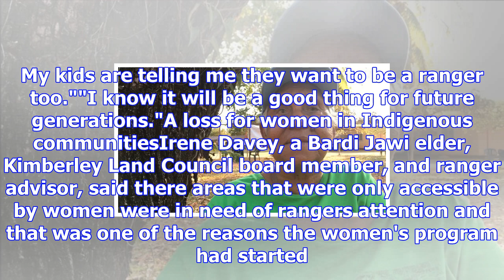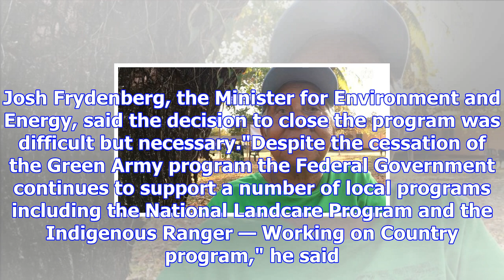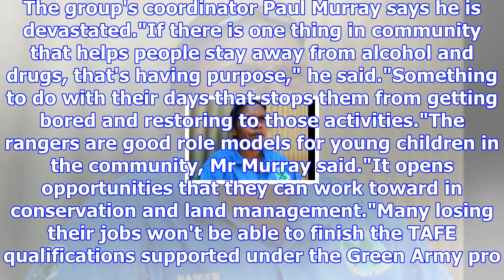Green army cuts put indigenous ranger women out of a job by christmas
Updated December 01, 2017 12:31:37 Cuts to the Kimberley's Green Army Indigenous rangers will result...